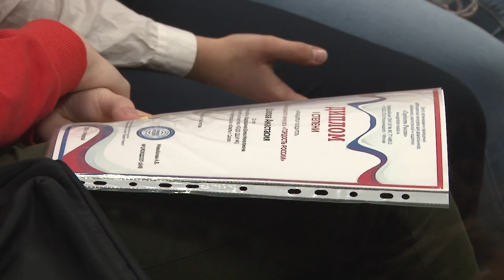Это мы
В библиотеке имени Пушкина подвели итоги выставки воспитанниц отделения дизайна одежды ДШИ №2. В течение трёх месяцев посетители библиотеки могли посмотреть работы юных художниц, выполненные в технике батик.